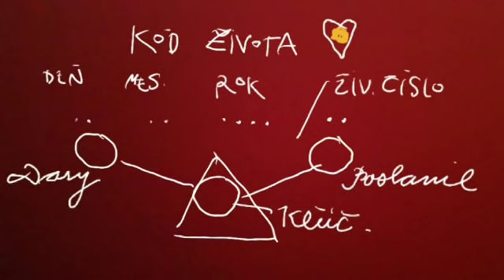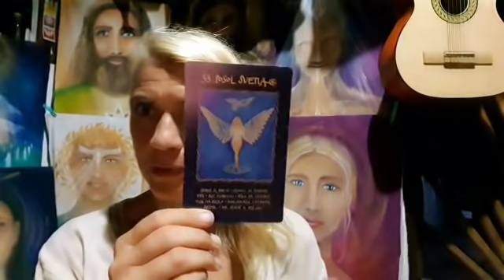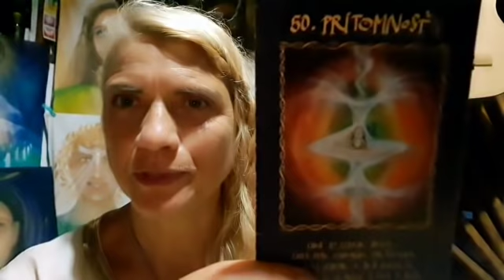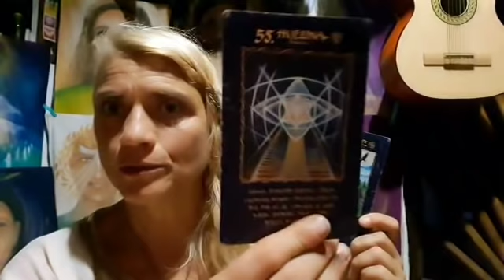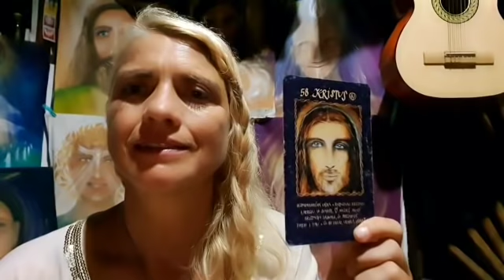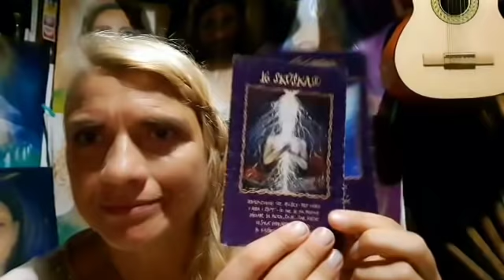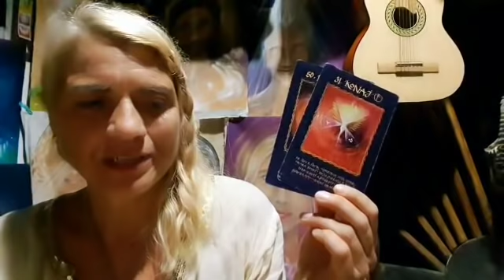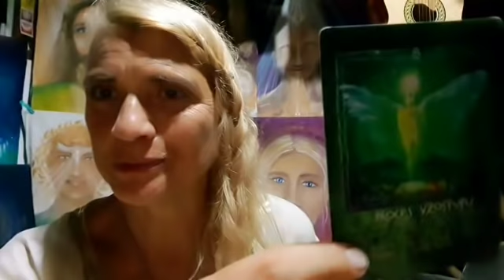Tvoje telo sprístupňuje kľúče k neobmedzenej sile a hojnosti- pre 8čky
Je úžasne ako jasne sedí výklad pre každé číslo.
Osmičky- vaša misia v tomto období je prepojiť sa s telom.
Otvoriť všetky ventily na uvoľnenie blokád, aby kozmická sila mohla voľne prudiť a aktivovať vašu svetelnú matricu.
Dávajte, zdieľajte a pozorujte akp sa rozprúdi tok hojnosti...
Radosť, uvoľnenie a prítomnosť.
Tak si to užite- 🙏☀️❤🍀
S láskou Slnko v Srdci